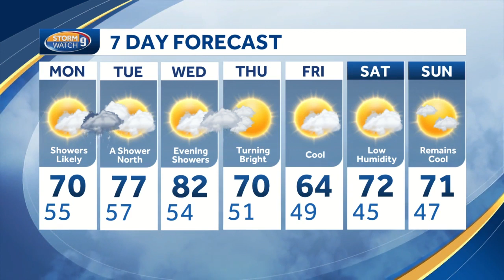Watch: Showers Return for Labor Day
Showers Return for Labor Day - Eric Weglarz